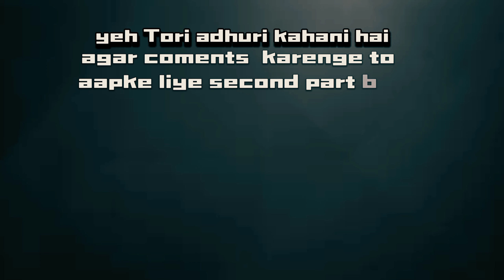DAYMAND ROBBERY ll full action video ll new movie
DAYMA actiDAYMAND ROBBERY ll full action video

diamond ki chori full action short film action scene cinematic scene and VFX

DIRECTOR :- Girraj
EDITOR :- Girraj
ACTAR ROLL :- Girraj
VILLAIN ROLL :- GOLU
AND All MY TIME MEMBERS
(1) parmal
(2)Manoj
(3) Rahul
(4) harichand

shortfilm
full action
cinematic scene
full action video
action video 2024
short film 2024
diamond ki robbery
diamond chori
official trailer
the diamond robbery dhoom 2
dhoom diamond robbery, mayfair robbery, bank robbery, the diamond robbery dhoom 2, jewel robbery film, mysterious bank robbery

diamond karachi, diamond case, diamond bank robbery, diamond center robbery